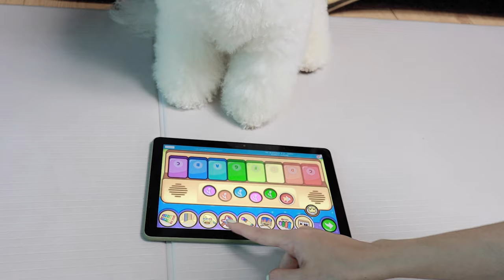My Puppies React to a Tablet…😂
Our Puppies play with tablet

Thanks!